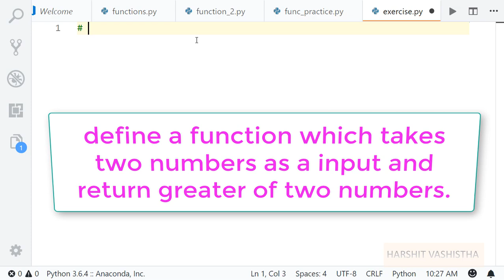Chapter 4 Exercise 1 : Python tutorial 73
This is exercise 1 of chapter 4

Source Code Link - no cheating